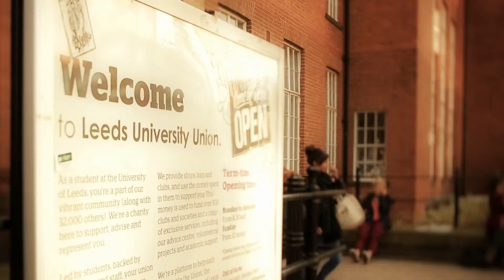life at Leeds Student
The Life at is a platform where you can tell the World about your workplace. You can comment on the videos and on the comment of the people. you can write your views about the work place and culture of the organisation you worked for or you are working for. This is a new community platform to share your views about the work places of the world. Tell the aspiring people who want to work in the organisation where you already worked or working. Suggest the people by commenting, what to do and what not to do. How to get job where you love to work. Share your views to help others.

Thanks
Team
TheLife@